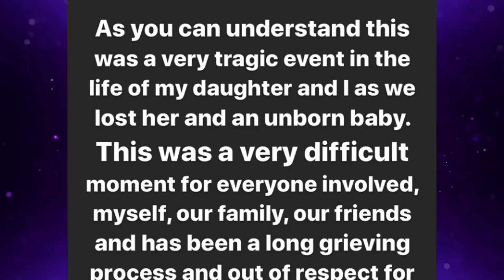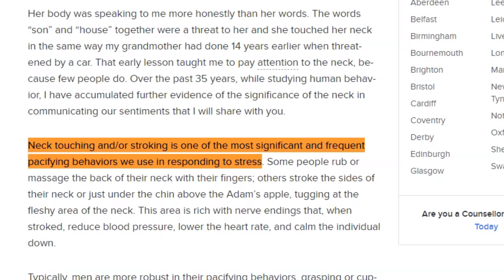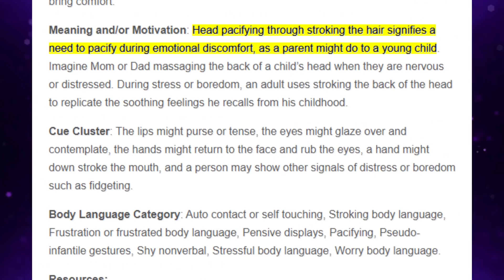It Was At This Precise Moment That Sumit Realized...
90 Day Fiance Recap. In this video I'm reacting to the latest episode and all the new drama from 90 Day Fiance The Other Way. Boy oh boy - Sumit has found himself in a pickle 🤣 If you enjoy the video PLEASE SUBSCIBE for lots more 90 Day content!

Another drama filled episode (would you expect any different?) saw Jenny finally come to an agreement with Sumit's parents thanks to some help from the family astrologer. But all might not be as it seems... And Sumit definitely looks like he's not sure about it all!

Steven and Alina are fast running out of time in Turkey but still no progress on the marriage front. Why? Well, it seems Steven has some worries about Alina's baptism into the Mormon faith. Maybe a contract will help? Or if that doesn't work, perhaps Alina might just run off with her new best friends in Turkey?

As for Armando and Kenny... well not too much drama on screen, but off screen Armando revealed some tragic details about his ex wife and her passing. And that kinda changed my view on their storyline.

And then of course, we have Ari and Bini. Bini still denies cheating, but he's hinting that his sister, Wish, might be making up rumors out of spite. And when the family reunite in Kenya, Ari is determined to get answers... even if it means calling for help from an awkward third party!

Last but not least, Corey and Evelin. After getting back together, Corey wants to do something nice - besides cooking breakfast and back massages - so he decided to propose, again. But it doesn't go quite as he planned!

Timestamps:

0:00 Steven and Alina
2:05 Kenny and Armando
4:26 Evelin and Corey
5:51 Jenny and Sumit
10:40 Ariela and Biniyam

Let's continue the conversation in the comments.

IT'S OVER! Angela Deem Fallout & Split... 90 Day Fiance Update

90 Day Fiancé Update - which couples are still together & who filed for divorce?

Please Note: This video, [It Was At This Moment Sumit Realized... ] - is original and entirely transformative in nature and is created for the purpose of comment and news reporting.